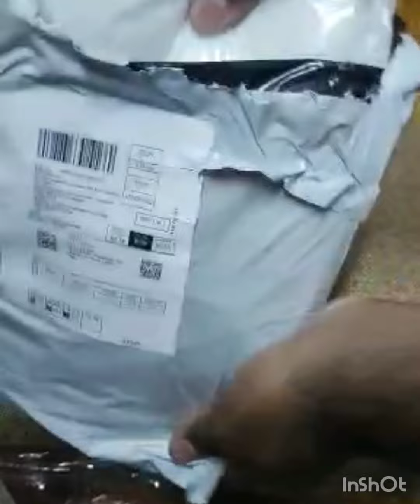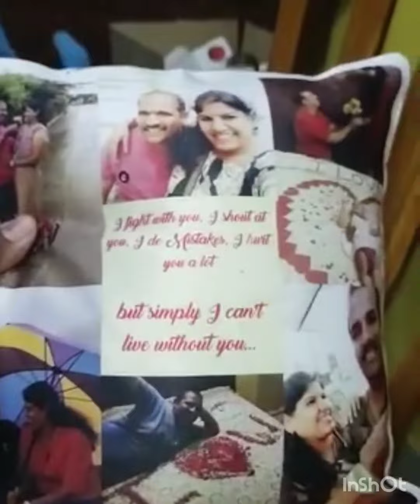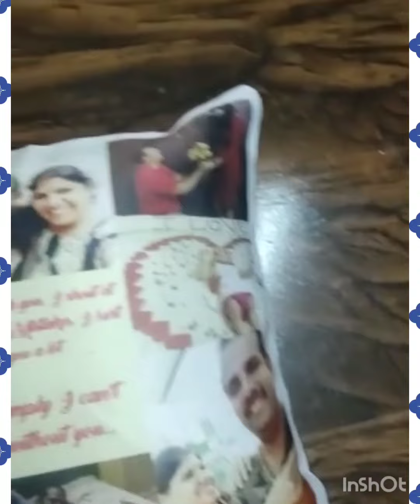valentine's day special gift, lifeನಲ್ಲಿ ಹೀಗೇ ಆಗ್ಬೇಕು ಅಂದ್ರೆ ಆಗಲ್ಲಾ,ಹೇಗ್ ಬಂದ್ರು ಕುಶಿಯಾಗ್ ಸ್ವೀಕರಿಸಬೇಕು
lalitha.latha.982